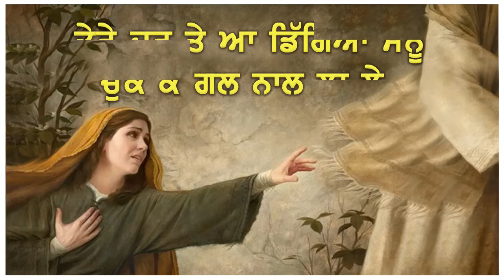ਮੈਨੂੰ ਲੋੜਾਂ ਤੇਰੀਆਂ Worship Song || Amrit Sandhu Ministries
BY.